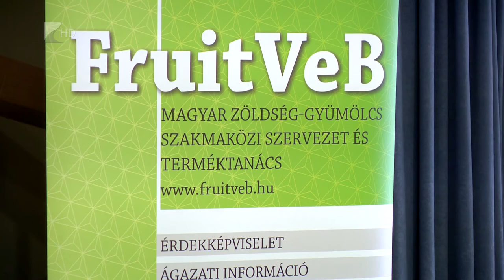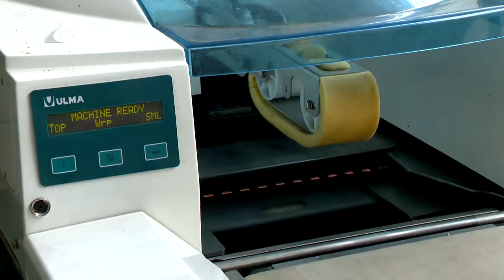Merre tovább szabolcsi alma? - Kölcsey Tv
Idén Európában a megszokottnál 30 százalékkal kevesebb alma termett, a fagykárok azonban a hazai termést nem tizedelték meg. Egyre kevesebb azonban az almatermő terület Magyarországon, az elmúlt 15 évben 40 ezer hektárról 25 ezer hektárra csökent. Az érdekvédelmi szervezetnél attól tartanak, hogy ha a tendencia folytatódik, akkor alma-importra szorulhat a hazai piac. Erről Újfehértón tanácskoztak az érintettek.